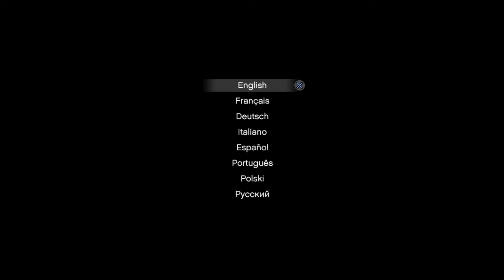itz_kado serwer baskını , GTA da görev yapıp para kasmaya çalışan kankalara yardım ettim